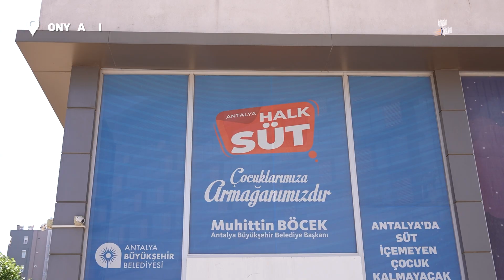Halk Mama desteğimizle bebeklerimizin gelişimine katkı sağlıyoruz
Uzakları yakın ediyor, 19 ilçemize hizmet götürüyoruz. Ailelerimizin ekonomisine ve bebeklerimizin sağlıklı beslenmesine destek oluyoruz.

Halk Mama projemiz ile 6-24 aylık çocuklarımız için ücretsiz mama desteği sağlıyoruz.

Başvuru yapmak için: 👉🏻 antalya.bel.tr